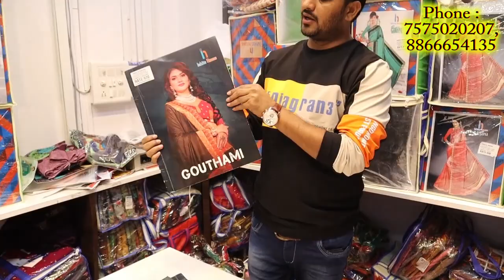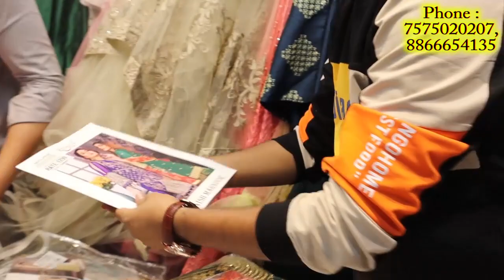साड़ी, कुर्ती का बहुत बड़ा फैक्टरी आउटलेट || Saree, Kurti Wholesaler in Surat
saree kurti wholesale market in surat. surat sarees wholesale market video. saree, kurtis wholesaler in surat india. saree online shopping on cheap price. indian saree market wholesalers.

Shop Address :

Ishita House, Plot No. 8, Bela House Street, Khatodara Colony, Udhana Darwaja, Surat.